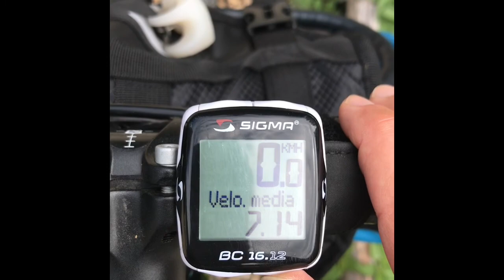Giorno 4. Pedalando in Slovenia, racconto di cicloturismo in gravel